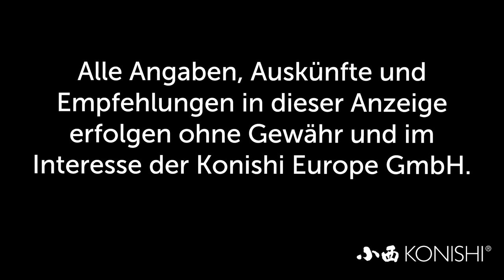Modern Koi Blog #3769 - Können Algen über Koikot übertragen werden